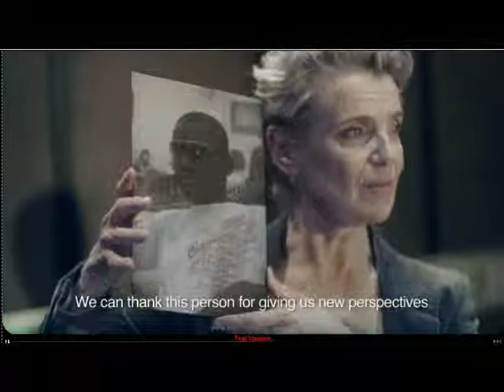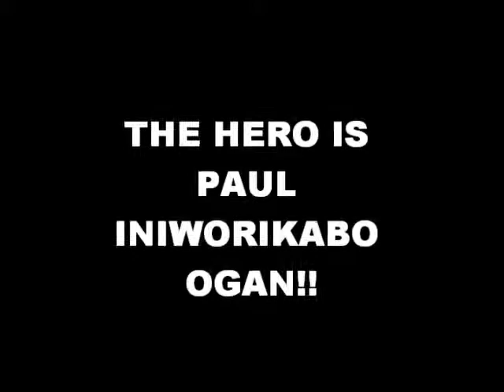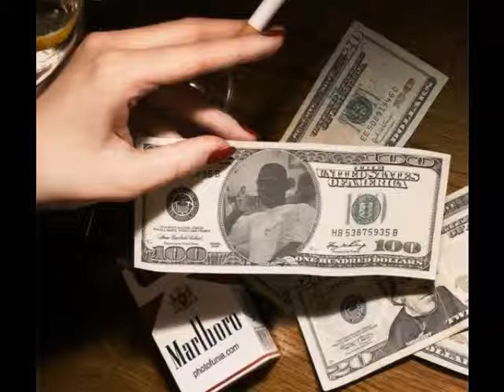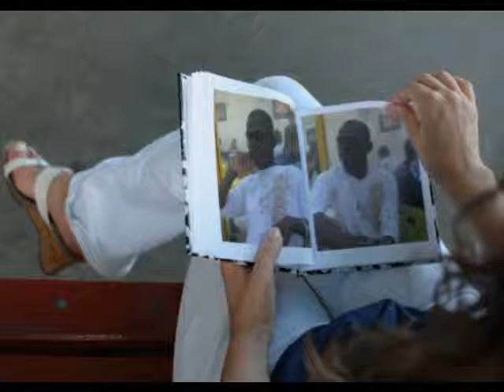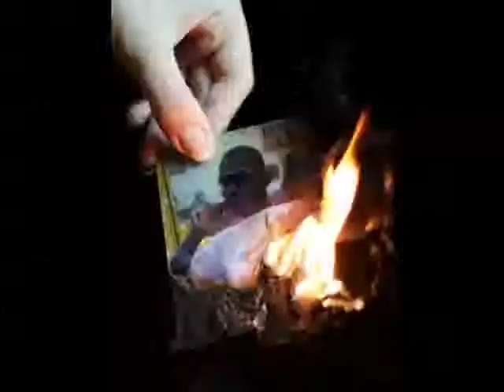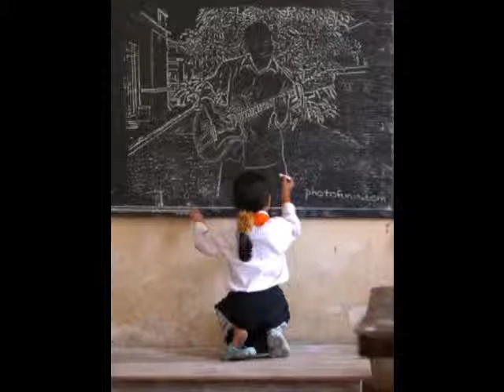THE NEWLY FOUND WORLD HERO ( BORN IN NIGERIA AND NOW IN SWEDEN)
THE INVENTOR OF CHANGES